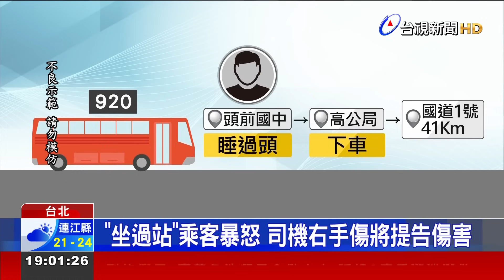睡過頭過站！公車行進中 男「求下車」踹司機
睡過頭，大鬧公車司機，台北一名男子搭台北客運，原本要在頭前國中站下車，但因為睡過頭了，醒來時發現已經過了站，男子要求司機讓他下車，但因為下一站就上高速公路了，司機擔心危險，要他先回座位，但男子情緒激動，還踹司機，最後司機耐心安撫，讓他在下一站下車。